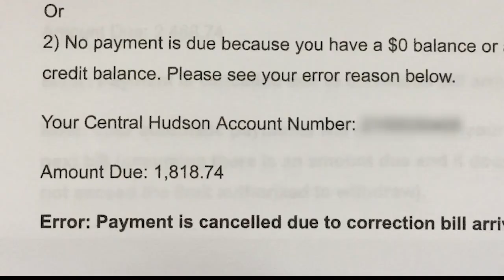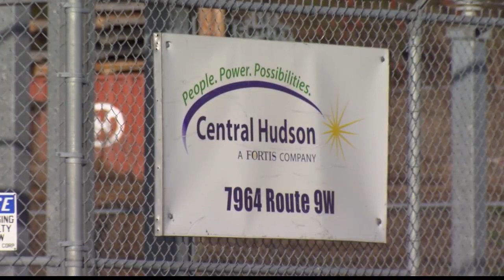Central Hudson customers report significantly high electric bills